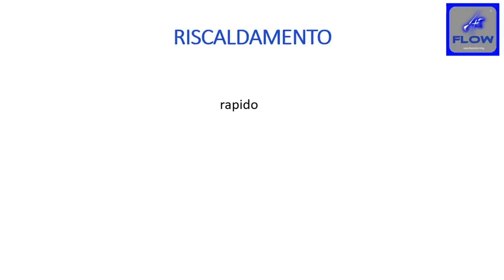Termoformatrice Flow A3 Desk - Creazione bite e allineatori dentali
Sei un ortodontico e vuoi realizzare i tuoi bite o allineatori dentali in modo del tutto autonomo? Ecco la soluzione alle tue necessità.

Contattaci senza impegno ai riferimenti presenti a fine video.

Flow A3 Desk - C.E.I. Costruzioni Elettromeccaniche Imola S.R.L.